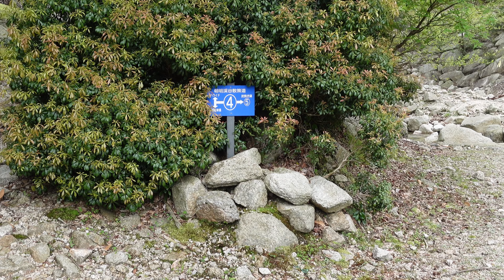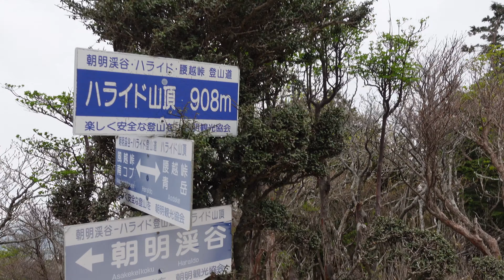鈴鹿山脈 ハライド・国見岳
4月27日に鈴鹿山脈のハライド・国見岳に行きました。アカヤシオ狙いでしたが今年は不作みたいで少なかったです。